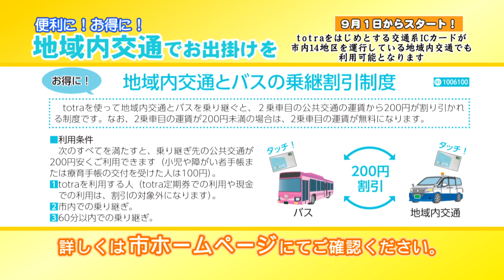【宇都宮市】知りたい！国体！#17「軟式野球」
2022年に栃木県で開催される「いちご一会とちぎ国体」の魅力を紹介します。今回は、「軟式野球」
令和4年8月22日～令和4年8月28日放送